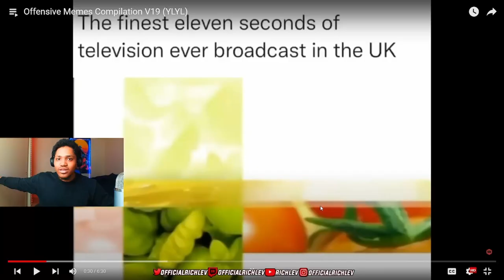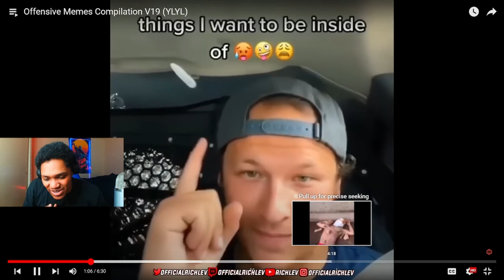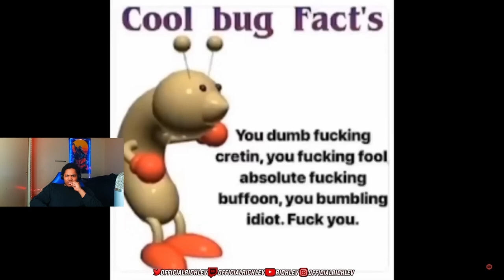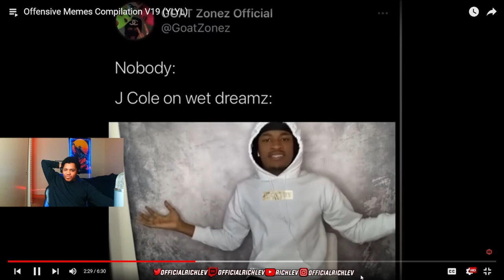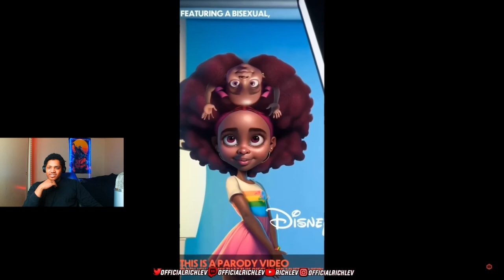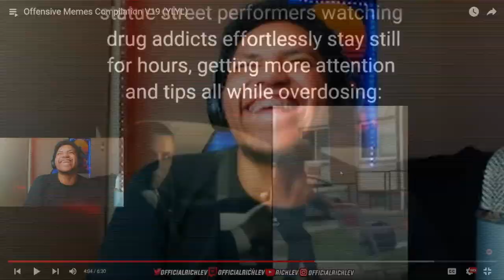MEMES THAT MAKE YOU WANT FOOD🤣